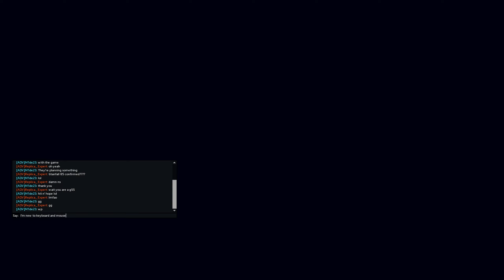Titanfall 2 - Coliseum gameplay - 23.10.2023